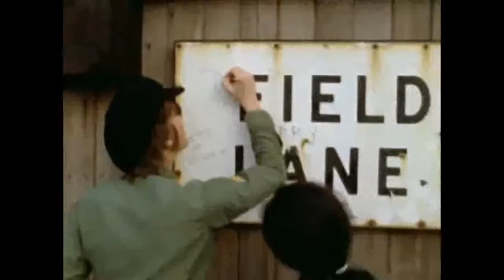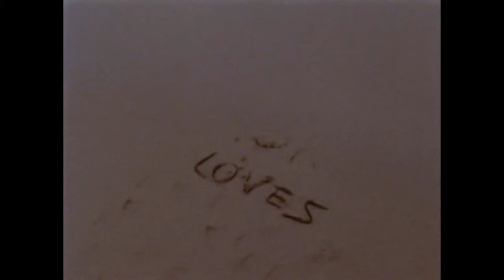John Lennon - Love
In memory of John Lennon who was killed today (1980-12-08)